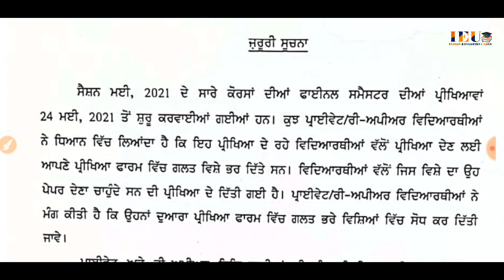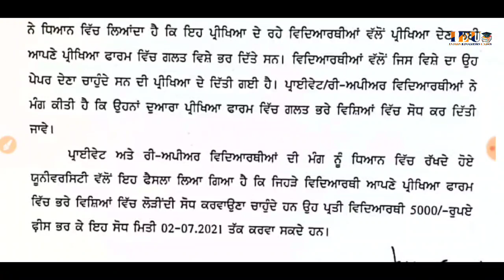Punjabi University patiala new official notification | Pup exams subject mistake, pup today news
Pup latest update

  Latest official notification  Punjabi University patiala,    notification and datesheet latest updates

Or

Pup latest update
Pup today news
Pup
Pup updates
Punjabi University patiala
Punjabi University patiala notification

10th calss syllabus, Most important mcq,